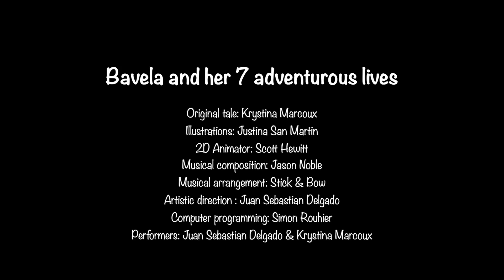Bavela Trailer - English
In Mexico, it's the day before the dead, and Bavela is dreaming of being able to participate in this big party. But it's out of the question! It seems that cats are unlucky during this celebration... To understand and overcome this superstition, Bavela will dive into her memories and revisit her six old lives, bringing us from Egypt to Argentina, Canada to Italy, in a hectic quest for self.

Conte original: Krystina Marcoux
Illustrations and Art Assistant: Justina San Martin
Animation 2D : Scott Hewitt
Original composition: Jason Noble
Computer Technician: Simon Rouhier
Trailer editing: Pascal Piché and Krystina Marcoux
Audio: Ricardo Morejon
Video: Scratch Takes
Recorded November 1st, 2020, at the Bourgie Hall of the Musée des Beaux-Arts in Montreal.

Thank you for:
Art Music Art
Argentinian Consulate in Montreal

This project is funded in part by FACTOR, the Government of Canada and Canadian private broadcasters.

We acknowledge the support of the Canada Council for the Arts, which last year invested $153 million to bring the arts to Canadians throughout the country.
We thank the Canada Council for the Arts | Canada Council for the Arts for its support. Last year, the Council invested $ 153 million to put art into the lives of Canadians across the country.